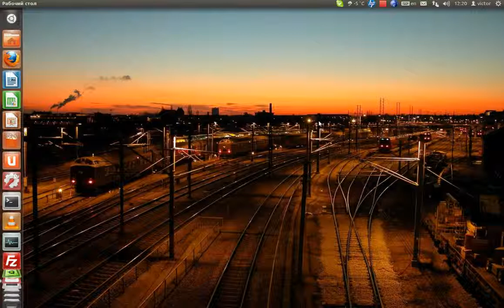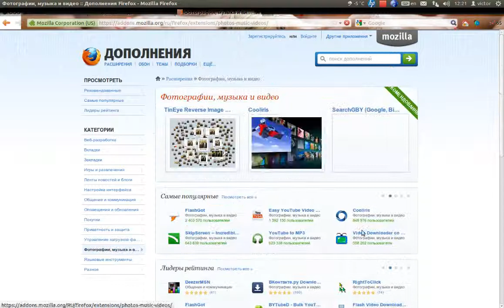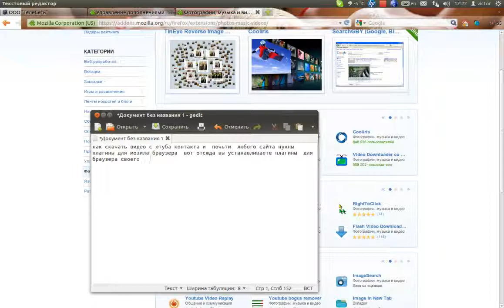как скачать онлайн видео.flv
как скачать онлайн видео